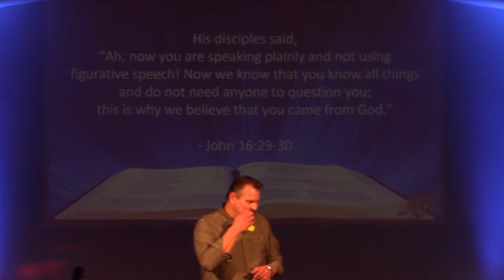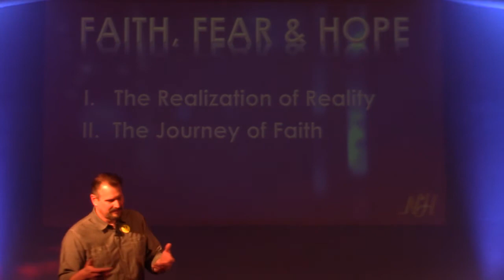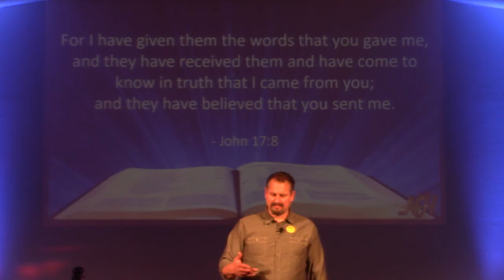Faith Fear and Hope - John.16:25-33